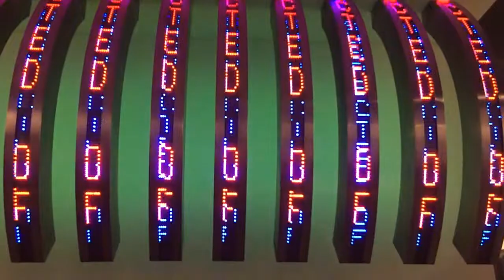Art Basel 2014 Video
Ogni anno, a giugno, Art Basel è la meta preferita degli appassionati d'arte da tutto il mondo. È la più famosa delle fiere d'arte internazionali. Il New York Times la definisce le "Olimpiadi dell'arte", il quotidiano parigino Le Monde "la migliore al mondo", la Frankfurter Allgemeine Zeitung intitola "L'arte nella sua forma migliore", mentre Vogue la presenta come "Il più bel museo temporaneo del mondo".

a regina delle fiere internazionali dell'arte, meta di un pellegrinaggio sempre più ambito che fa schizzare i prezzi di alberghi e alloggi alle stelle, vede il beau monde affannarsi dietro la fitta agenda di eventi VIP o cene esclusive, riempie i locali della tranquilla cittadina svizzera fino a tarda notte.

Si tratta di Art Basel, che ogni anno a Giugno rinnova il suo appuntamento, affiancata da Design Miami/Basel, fiera parallela dedicata al design d'arte dai prezzi altrettanto inimmaginabili. E Basilea si anima di manifestazioni e fiere collaterali (Liste, Scope, Volta); ecco alcuni consigli per andare a colpo sicuro:

Art Basel -- La fiera principale è un'infilata di circa 300 gallerie che i collezionisti di primo livello affrontano quando le porte sono ancora chiuse al pubblico. Tra le italiane: Massimo De Carlo, Giò Marconi e Locarn O'Neill con uno stand monografico sul lavoro di Luigi Ontani. Per i portafogli meno ricchi c'è la sezione Statemens, vivace hub dedicato all'arte emergente. Marta Galli